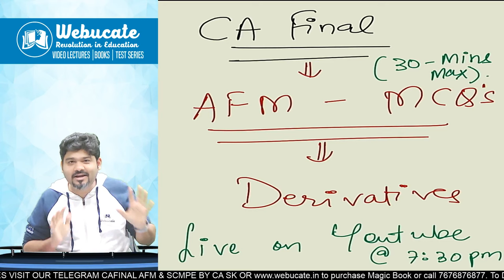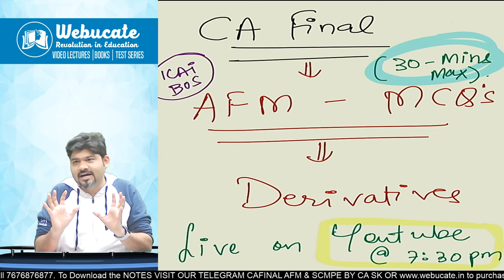CA FINAL AFM 30 MARKS MCQ's DERIVATIVES LIVE ON YOUTUBE